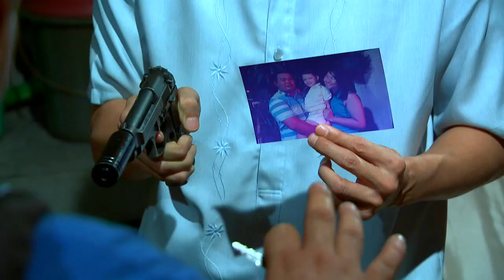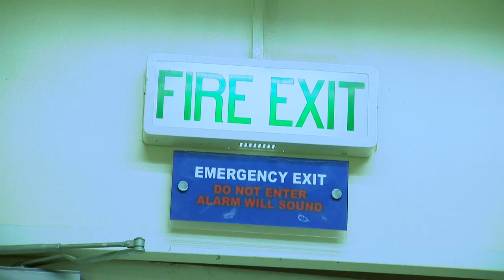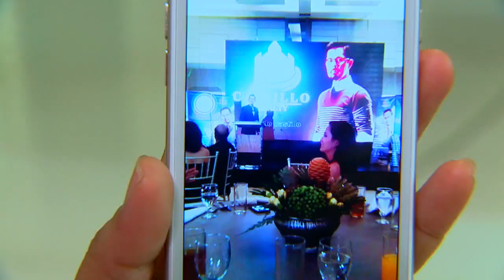Beautiful Strangers: Full Episode 8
The story is about the interconnected lives of Joyce and Kristine. Joyce is a woman motivated by her dreams. Until Ronaldo Castillo attempted to rape her and in doing so, accidentally pushed her down the stairs. Ronaldo thought he killed Joyce after he let Rigor burn her. Fortunately, Joyce was able to survive but the horror of Ronaldo's evil doing caused her to suffer from selective amnesia. Eventually, she will cross paths with Kristine again now as Lea. The two girls face challenges that will test their fortitude and patience.

Watch full episodes of ‘Beautiful Strangers' on GMANetwork.com/fullepisodes 'Beautiful Strangers' stars Heart Evangelista and Lovi Poe. Also included in the cast are Christopher de Leon, Dina Bonnevie, Rocco Nacino, Benjamin Alves, Dianne Medina, Gabby Eigenmann, Pen Medina, Lovely Rivero, Kier Legaspi, Mariel Pamintuan, Gabriel De Leon, Renz Valerio, Diva Montelaba, Nar Cabico, and Rez Cortez.